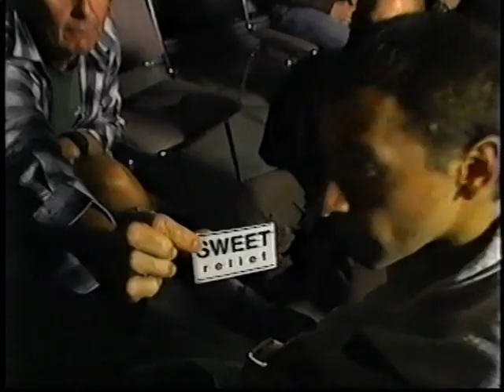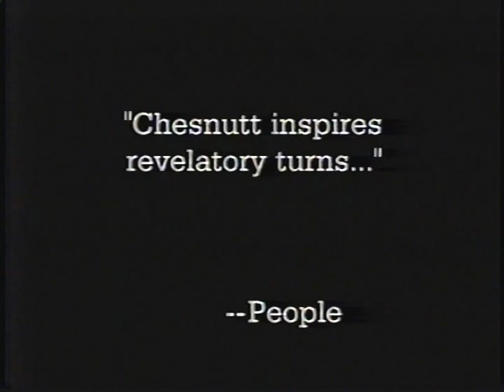Vic Chesnutt- "About to Choke"- Electronic Press Kit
EPK for Vic's major label debut "About to Choke". Features footage and outtakes from the 1992 documentary "Speed Racer" as well as live clips and interviews.